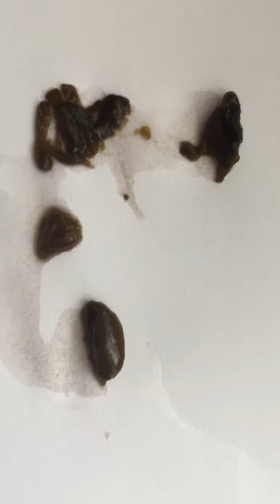Coffee enema liver flukes?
Anyone know what parasite this is?